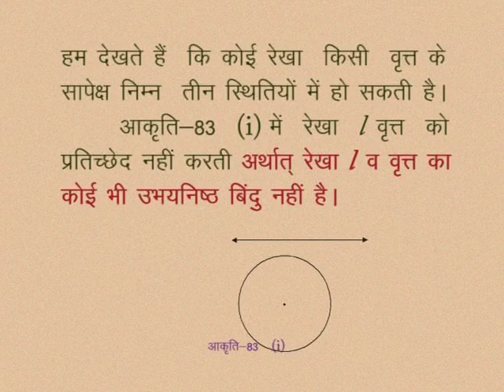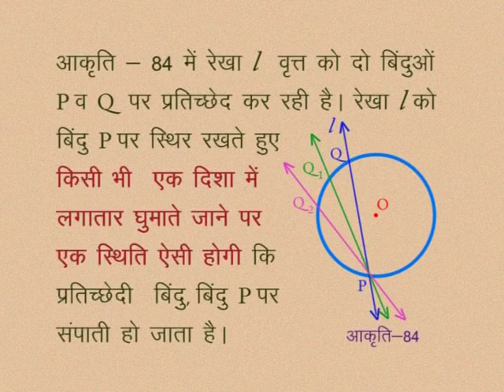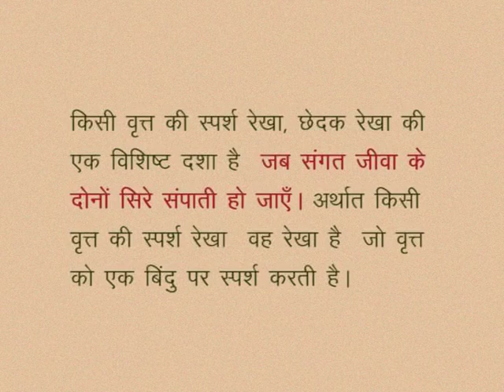CLASS 10th MATHS | CHAPTER-12- CIRCLE AND TANGENTS